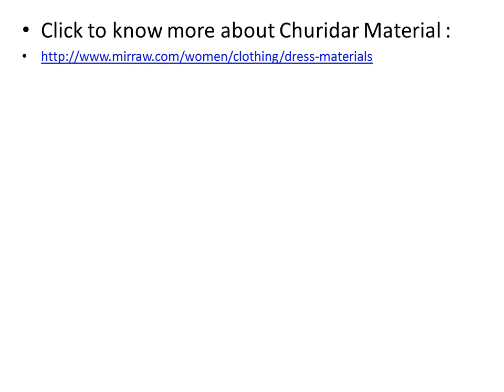Exclusive Dress Designs Which Are In Trend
Don't you need to be that fab desi young lady who shakes a wedding party scene? You simply need to don a conventional search for that. Try not to be confounded about what shading to wear, and style to parade comprehends that you require a suit that is an expansion of your identity. That is the reason we have a tremendous line of in vogue readymade churidar suits from enormous brands like Biba, Label Ritu Kumar, Sangria, Aurelia and even Yepme. Our accumulation of ethnic wear for ladies won't disillusion you. What we offer isn't recently lovely conventional pieces of clothing, yet the best costs as well.  Reasonable Prices for churidars online shopping. To know more